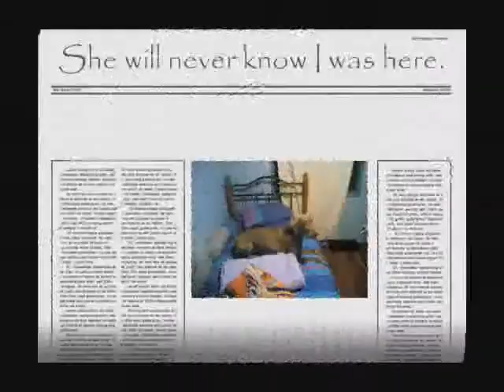Weimaraner & Border Happy Snaps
Some happy snaps of the pets (kids), well they get treated like humans !!!